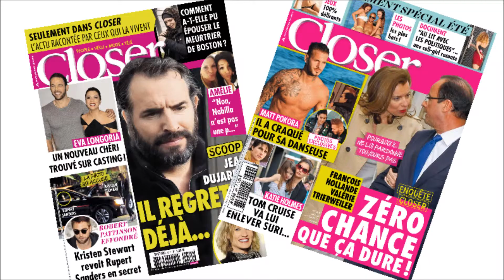Comment devenir célèbre comme Nabilla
devenire célaibre est le réve de bocoup de jean
voici un tuto qui esplique coment etre célaibre